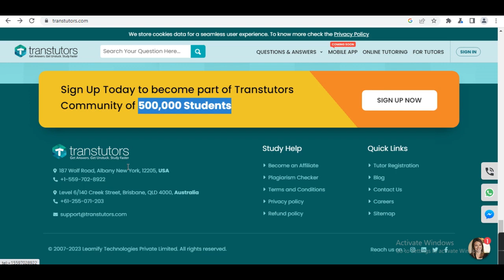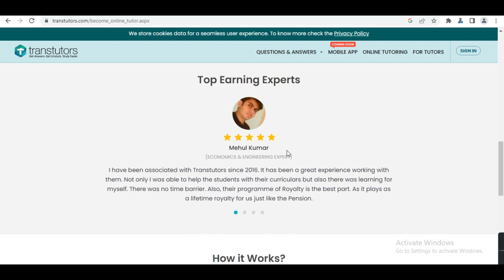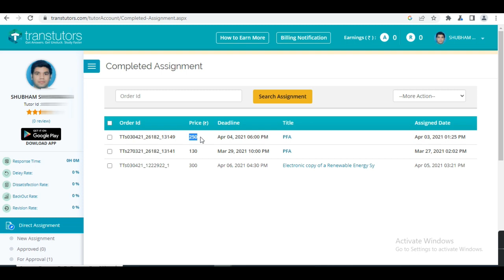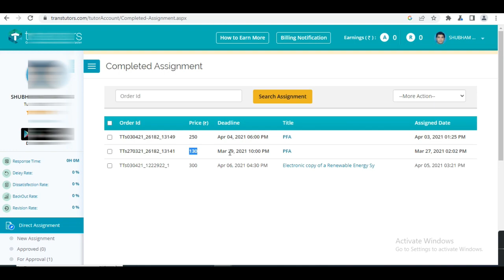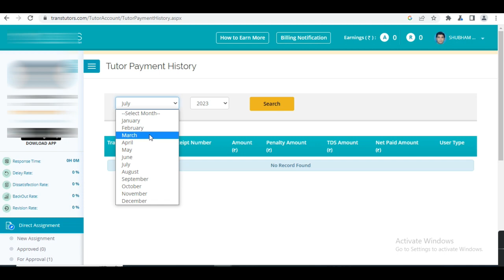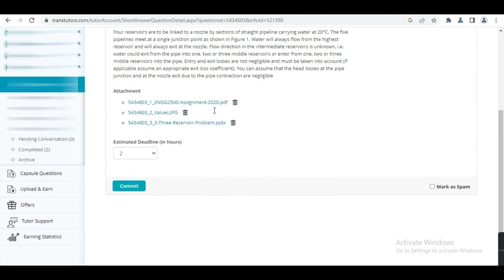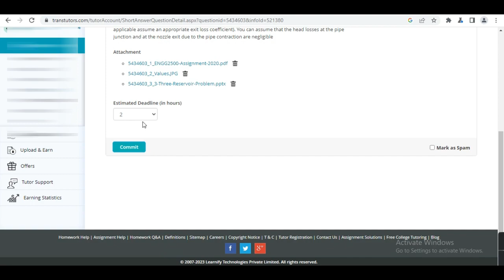How to Earn Money Online for Students | Transtutors Earn Money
In this video, you will learn how to earn money online for students. Transtutors is a great platform for students where you can register to earn money from tutoring and subject matter expert

Queries Solved:
Transtutors earn money
Transtutors
Transtutors registration process
Transtutors earning proof
Transtutors subject matter expert

I share videos related to clickworker uhrs, quadrant resource uhrs, uhrs jobs, uhrs tips, uhrs training, uhrs platforms, make money online 2023, how to earn money online 2023, how to earn money online for students 2023, online opportunities, Money making genuine websites, online earning idea and ways to earn more, how to make money online without investment, how to make money online for student, how to make money online part-time, how to make money online as a girl?

Other related topics discussed:
Transtutors payment proof
Transtutors direct assignment
Transtutors capsule questions
Transtutors royalty income